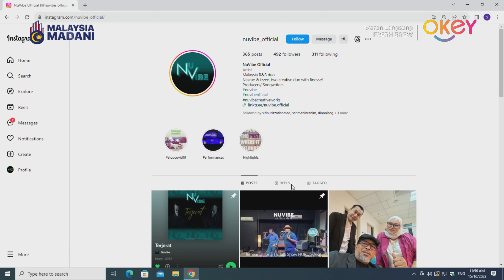TOPIC : IN PERSON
GUEST : 1) IZZEE SULAIMAN
                    SINGER-SONGWRITER
                 2) NAZRAE
                     SINGER-SONGWRITER
COMPERE : ZOOEY TEO & MEOR ADDELAN